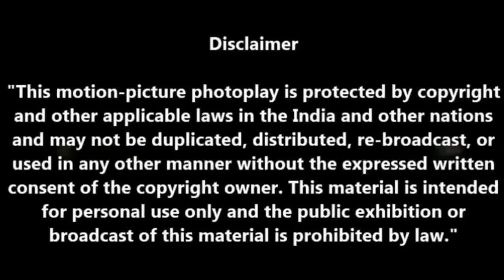Children's Day Special - Garibon Ki Seva, Desh Ki Seva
Every year, students of Swarnima Academy celebrate 'Children's Day' with real enthusiasm. Actually, they contribute this day, to the society. They want to eradicate an evil of our Indian Society - Poverty.
Poverty, as they've already studied in their Text Books and heard, they know it is about those people who can't even earn a day's livelihood to survive. Not everything is Government's Responsibility.
In advancing new Indian society, poverty is like a nightmare, thus they decided to organise such events every year, and have developed a community of their own - 'Young swarnima', and they spend their time in distributing Eatales like Breads, and thermal wears for the winters. Their location of work today was Shani Mandir, Ranchi.